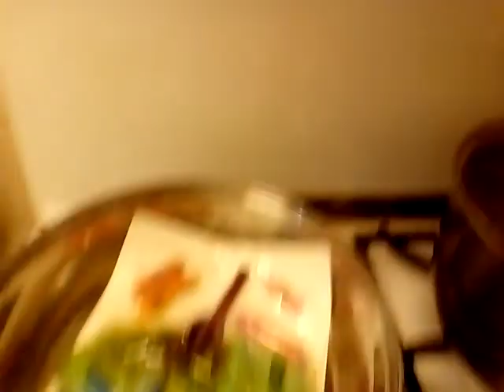failing at melting crayon art